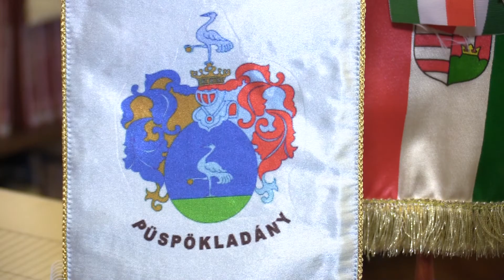Helyzetkép 2022/6. hét - Aktuális városi hírek Tóth Lajos polgármestertől